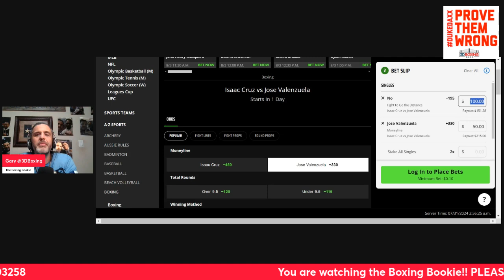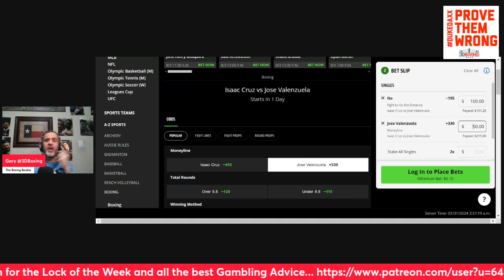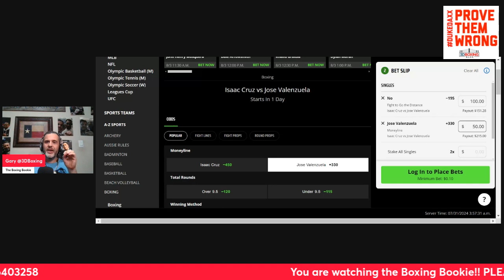MAKE MONEY W/the Boxing Bookie on Isaac Cruz vs Jose Valenzuela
BRING DOWN THE HOUSE!!! MAKE MONEY W/the Boxing Bookie on Isaac Cruz vs Jose Valenzuela